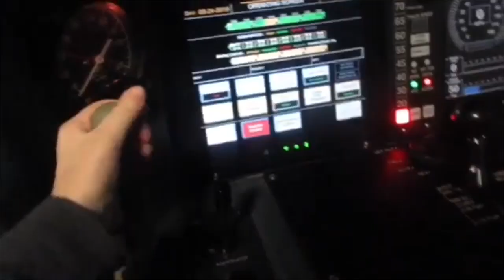LIRR: Brief Weekday Action @ East Williston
Stopped by while on a walk and caught 3 trains here. Was with AndyRailfan271, go check his video out!